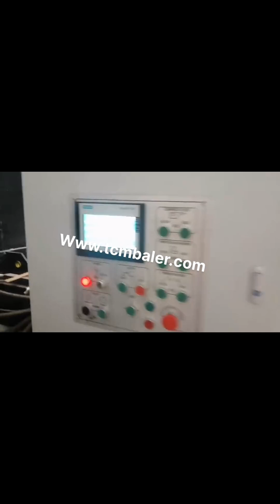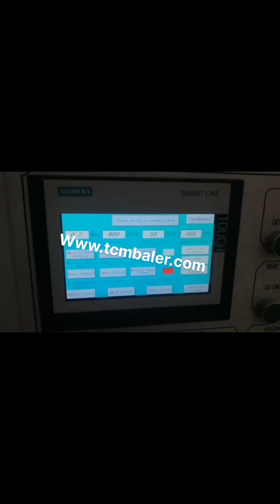cardboard baler maintenance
Baler Maintenance Malaysia, Top 9 Tips for Doing It Right Suriname, The Dos and Donts of Baler Maintenance. If you want to maximize efficiency and performance at your facility, keep the following baler maintenance, dos and donts, in mind, Inspection Cleaning Like most other machinery, balers operate better when theyre kept clean and free of dust, debris. Set up a, Preventative Maintenance For Your Baler Portugal, Korea, Regularly scheduled preventative maintenance is critical for the long productive service life expected from your baler or compactor.Failure to properly maintain your recycling equipment can lead to added repair costs, extended down time, and safety concerns. Preventive Maintenance the Cardboard Baler Preventive Maintenance How to protect you baler. This is what different baler manufacturers say about maintaining their equipment and are just good methods of protection that will help your baler, Maintenance Tips for Commercial Balers Czech, WE Service Croatia, As responsible car owners, we stay up to date on typical maintenance such as oil changes and tire rotations so that our cars run efficiently and last longer. As an owner of a commercial baler, you should be performing daily inspections and cleaning on your equipment to keep it, Mini Cardboard BalerReduce Your Dumpster Costs Our cardboard baler troubleshooting services are customized to meet the unique needs of our customers as well as the different types of balers out there. Our team of waste reduction engineers is committed to offering cardboard baler repair and maintenance services. Industrial Cardboard Baler Repair Belgium, Cardboard Baler Turkey, Our team of waste reduction engineers is committed to offering cardboard baler repair and maintenance services. Since our customers depend on our services to repair the waste reduction equipment in their premises when they break down, we partner with you to get your equipment back up and running. Cardboard Baler Troubleshooting Ghana, Industrial Machine Haiti, Preventive maintenance on your baler does more than keep your baler operating properly, it also helps to ensure safe operation. A typical preventive maintenance program should include daily, weekly and monthly inspections of various components. Each inspection, regardless of, The dos and donts of baler maintenance Canada, Recycling Singapore, At Twin Cities Baler Compactor Co., we sell and repair balers and compactors as well as a preventative maintenance program that is affordable and reliable. Our experienced team will surely reduce your downtime costs if any maintenance is required. Twin Cities Baler Compactor offers full, service inspections meant to test and record operating pressures while adjusting the components to your, Balers Switzerland, Rogers Sweden, Costs, maintenance and leasing a cardboard baler. A cardboard compactor, baler is a fairly pricy investment. The prices of basic vertical baling press start around $5,000 dollars, while high, end industrial balers can cost all the way up to $1.5 million. Cardboard Balers Compactors South Africa, Vertical Baling Presses Ethiopia, 2015, 9, 7BALER AND COMPACTION EUIPMENT FFNI 146* 4;10 6X*#4.166'X TFLFNJ OFFICEULKKTINJTFFFG FAXUKNHTGMHTFFEN WEB, PAGE 4 INTRODUCTION Congratulations on the purchase of your new BACE equipment. This equipment is designed to provide safe, trouble, free operation for many years. Baler Maintenance Panama, Baler Repair Indonesia, Baler Maintenance and Repair Need help maintaining, repairing your baler or baling equipment, BE Equipment professional and skilled in, house service technicians provide baler maintenance and baler repair services. We can assist you with maintaining all of, Used Vertical Balers Nepal, Used Vertical Balers For Sale Ireland, 2020, 3, 20NEC offers comprehensive maintenance plans for all refurbished balers and other equipment. This low, cost add, on plan better enables you and your business to keep your maintenance schedule in, check while giving you the peace of